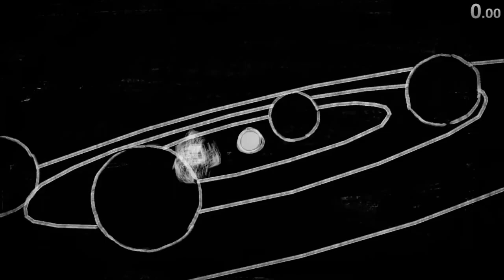The Pedestrian Any% in 14:45.08